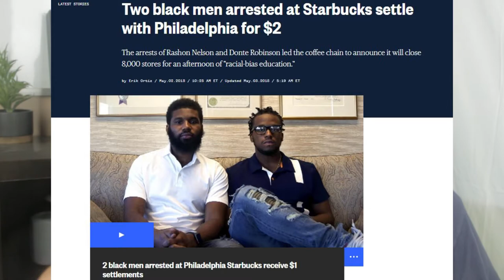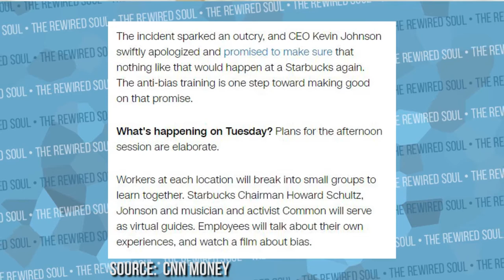What is Unconcscious Bias? (Starbucks Closes 8000 Stores for Employee Training and CEO Apologizes)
Starbucks closes 8000 stores on May 29th for employee training, and you may wonder, "What is unconscious bias?" after the arrest of two black men in Philadelphia. Although the CEO made an apology as well as a speech, the arrest interview and actual footage went viral. In this video, we're going to talk about racial profiling, unconscious bias, and what you can do to avoid it yourself.